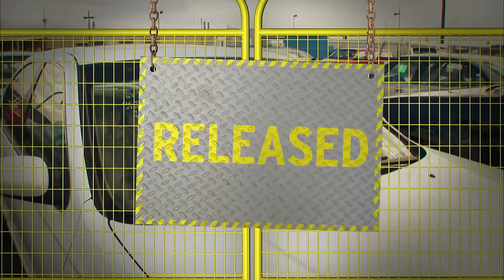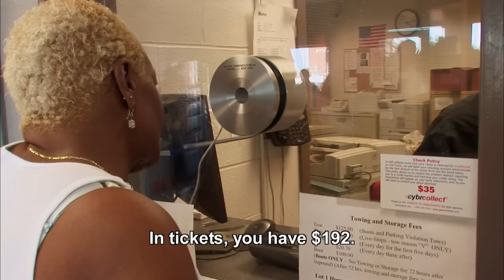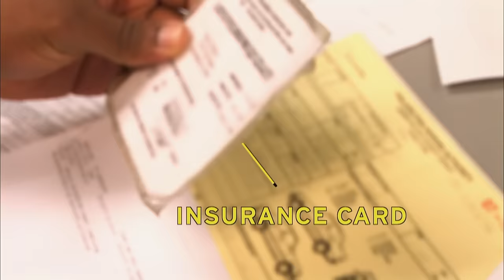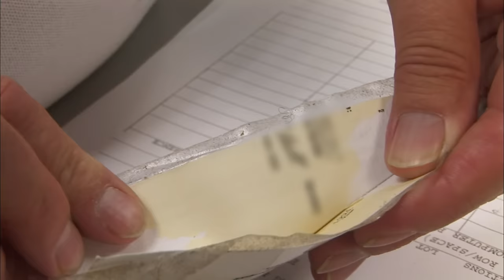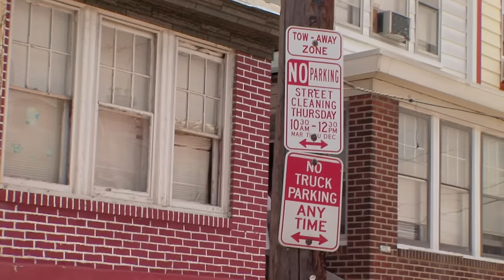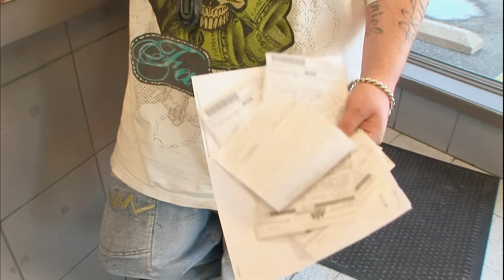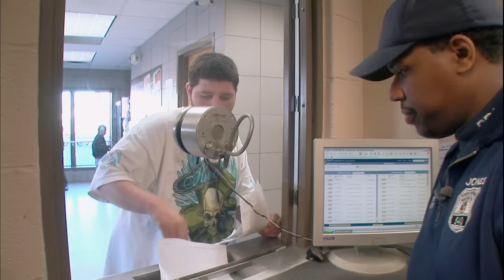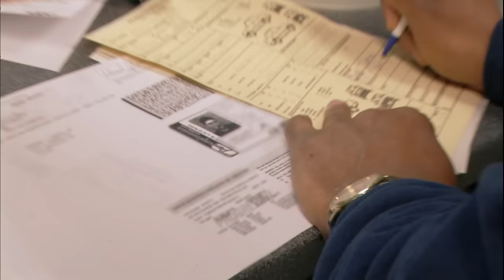Parents Bailing Out Their Kids - Top 4 Moments | Parking Wars | A&E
Check out our top 4 moments of parents helping their kids out of parking trouble!